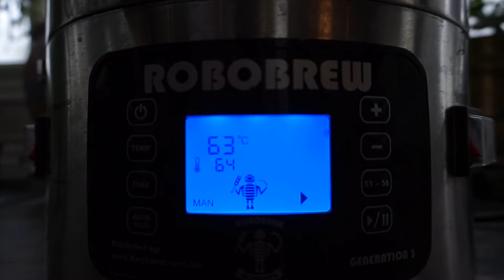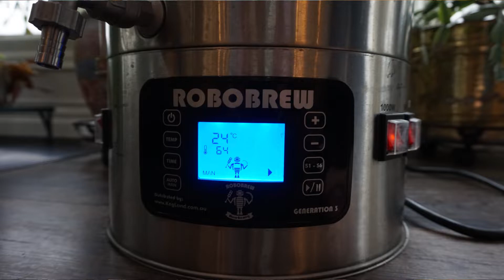Easter 2019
Easter at home with family and friends April 21, 2019